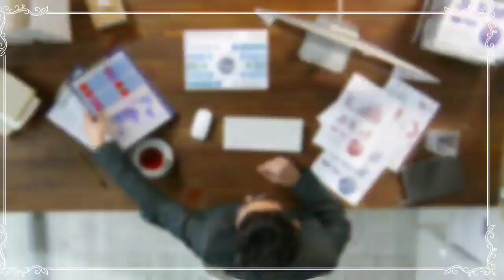Exclusif, Des Documents Top Secrètes de la CIA sur l'Algérie !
Suivez les actualités les plus importants Algérie, Maroc, Tunisie et découvrez tous les articles, les vidéo et les documents exclusifs sur Actuel info.